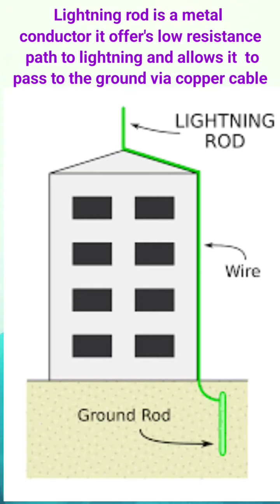Protect the Building/Structure from Lightning strike with Lightning rod.